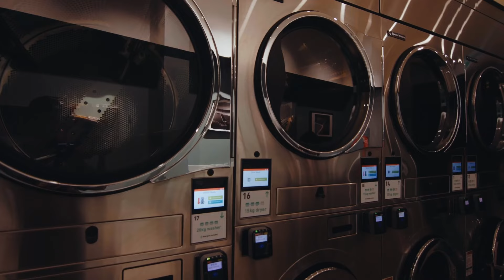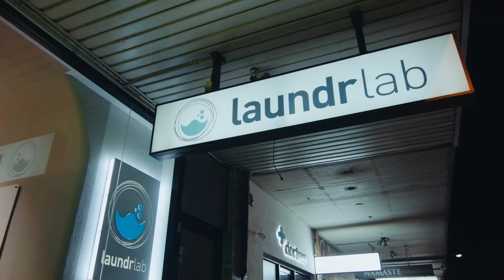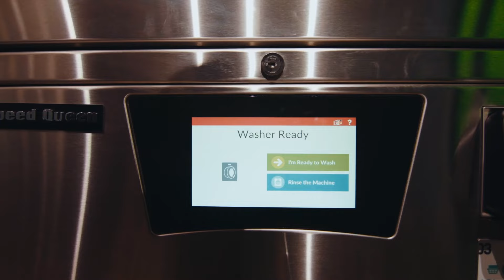The Snuts | Airing Your Dirty Laundry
Daphne talks to The Snuts in this episode of Airing Your Dirty Laundry.

Created by Daphne Berry
Produced by Daphne Berry and Imogen Rennie

Camera Crew: Teel Studios
Sound: Teel Studios
Editing: Daphne Berry
Illustrations: Joe Neathway Brown
Logo: Samuel Burchfield

Filmed on location at Laundrlab Bondi

This episode of Airing Your Dirty Laundry was filmed on Gadigal Country. We would like to acknowledge the Gadigal people, the traditional custodians of this land and pay our respects to the Elders both past, present and emerging.